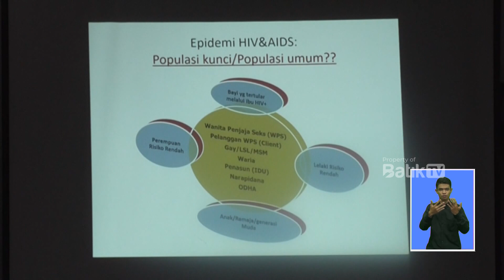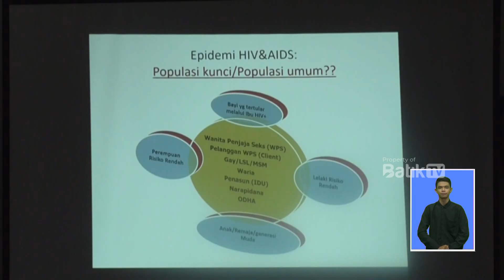TOLAK PENYEBARAN HIV AIDS, INGGIT ‘JAUHI VIRUSNYA BUKAN ORANGNYA‘